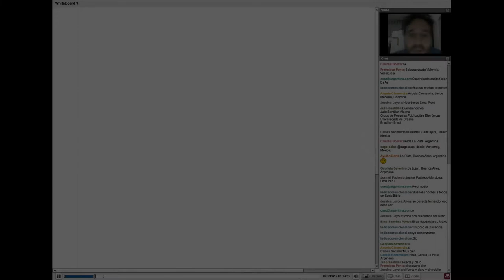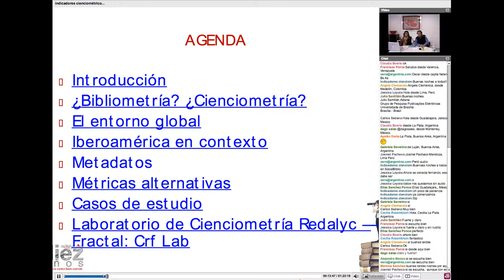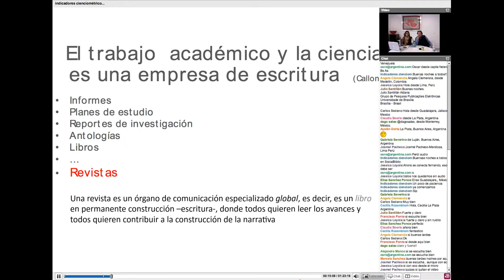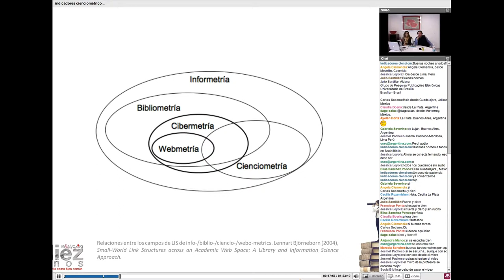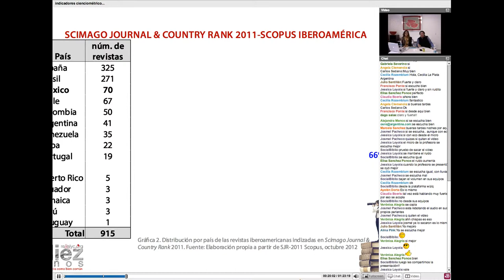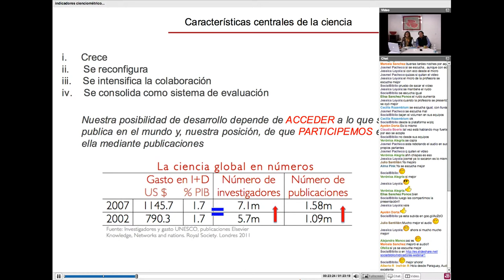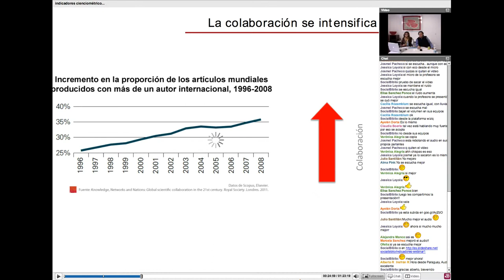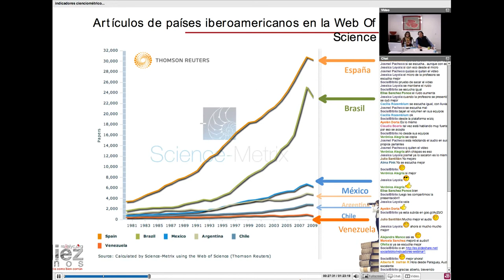11 junio 2013. Indicadores cienciométricos de la producción científica iberoamericana.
Indicadores cienciométricos de la producción científica iberoamericana. Charla ofrecida el 11 de junio de 2013 por Eduardo Aguado y Arianna Becerril.